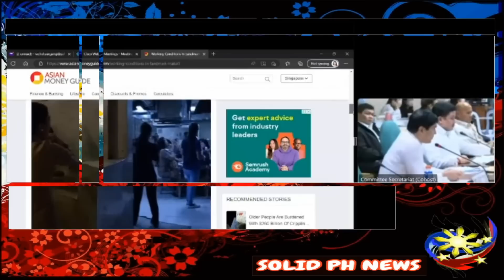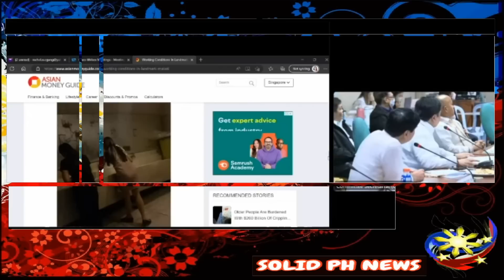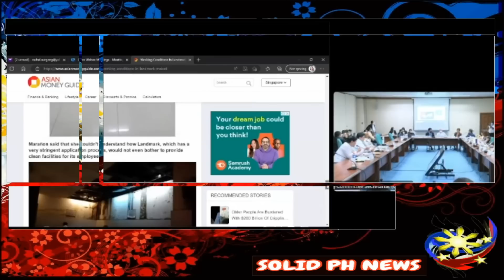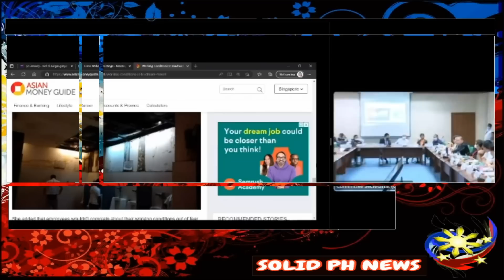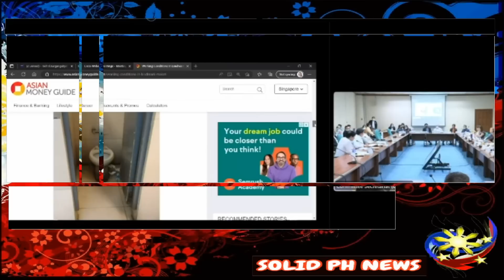LANDMARK MAY BAGONG BAHO NABULGAR!/SENADO MAY NILABAS NA BAGONG ISSUE NG LANDMARK NA IKINAGULAT NILA